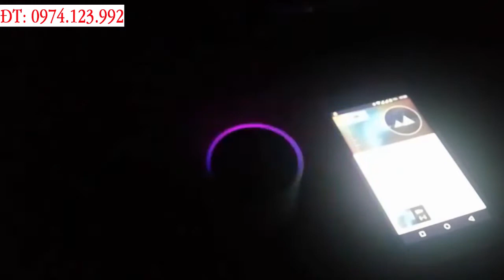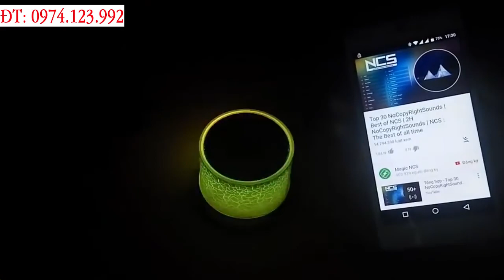Loa bluetooth mini, loa nghe nhạc có đèn led đẹp pin 2h- AT0049